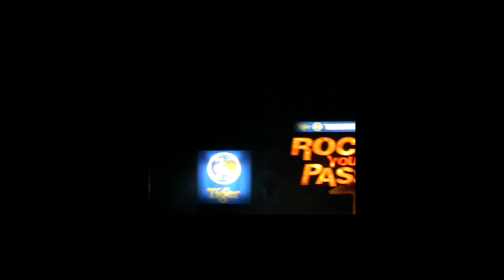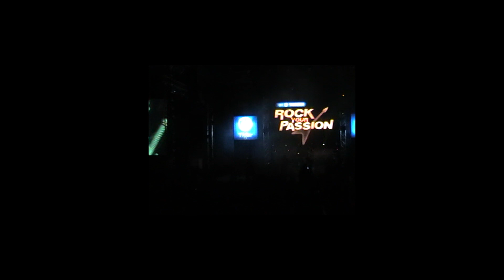Hình Hài Bóng đêm - Ban nhạc Cát ( Holy Redcross )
1 Thời điên cuồng máu lửa. Hình hài bóng đêm